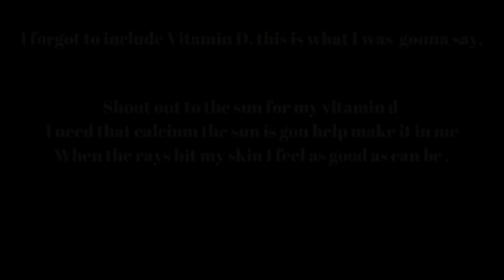NutriFlow - vitamins!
Lyrics
Yo let me break it down each vitamin got a role
yo body need the balance so they keeping you whole
Look
Vitamin A it’s for yo eyes peep the eyesight
Find that shit in carrots and greens you got yo eyes right
Vitamin B a lil different that’s for energy
Eat yo grains and meat you might become who you pretend to be
Vitamin c get that from berries and oranges
It helps fight off the cold and bacteria’s origins floating on this beat the verse as cold as the chorus is

Vitamins
Ya body’s a machine
Shout out micronutrients
You gotta eat yo greens
Found all in ya foods  gotta treat it like it’s fuel
If you ain’t got no vitamins,  then you won’t be pristine

Armor on my cells they protecting me from harm
Get it from the greens and know it’s working like a charm
Love me some spinach and some when it’s there to defend
Vitamin e it keep me strong until the end
Now let’s talk about k, call it the clotting crew  you find that shit in broccoli it’s helping your wounds  broccoli if ain’t it you got kale and some Brussel
Eat good feel good it’s building your muscle

Too many vitamins they be causing toxicity
Have you feeling down no emotion but literally
I'm talking  nausea and headache
Throw up got yo head baked
Diarrhea, Fatigue, Damage and more

Look
Vitamins